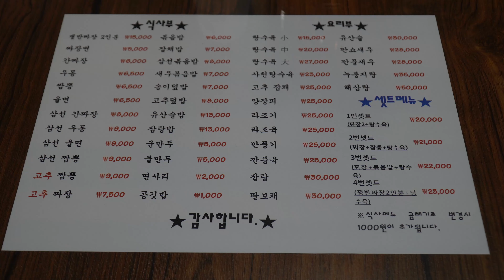Korean Spicy Noodle Soup JJAMBBONG 수타면 짬뽕 옛날손짜장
A Chinese-style dish in which vegetables, pork and seafood are roasted in oil and boiled with broth made from chicken or pork bones

野菜や豚肉,海産物などを油で炒め,鶏や豚骨でつくった肉汁を入れて煮込んだ中国料理。

C'est un plat chinois fait à base de légumes, de porc, de fruits de mer et de porc.

Comida china hervida con carne asada en aceite, carne de cerdo y hueso de cerdo.

Страва в китайському стилі з овочів, свинини та морепродуктів, обсмажених на олії, з бульйоном з курячих або свинячих кісток.

Китайское блюдо из овощей, свинины, морепродуктов, обжаренных в масле, тушеных с курицей или свиным бульоном.

En kinesisk maträtt med grönsaker, fläsk och skaldjur, stekt i olja, med buljong tillverkad av kyckling eller fläskben.

ผักจีนหมูและซีฟู้ดผัดน้ำมันใส่น้ำซุปที่ทำจากกระดูกไก่หรือกระดูกหมู

Čínské jídlo ze zeleniny, vepřového masa, mořských plodů, smažené v oleji, dušené kuřecím nebo vepřovým vývarem.